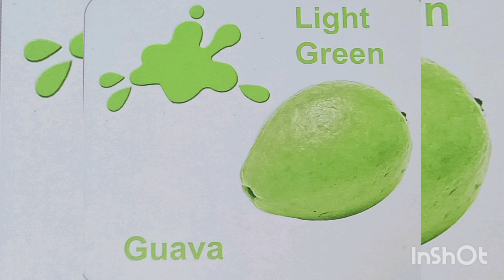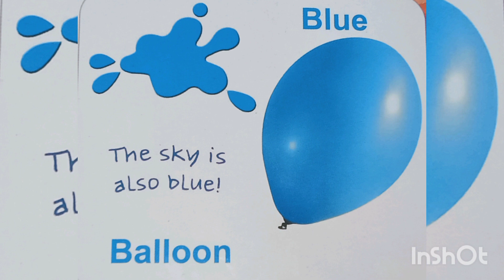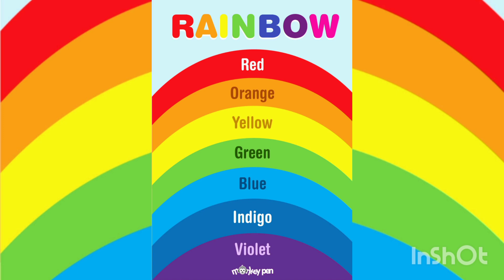Colours for kids | Learn Colours in English | Educational videos